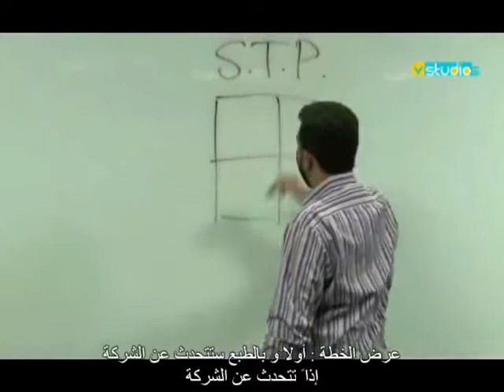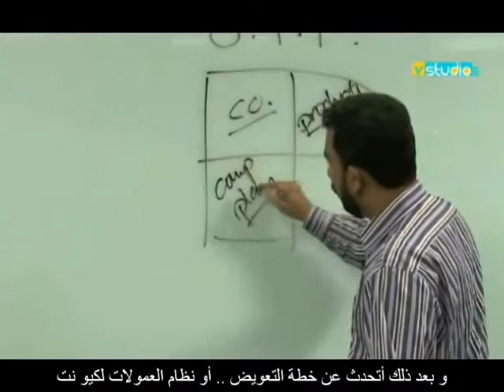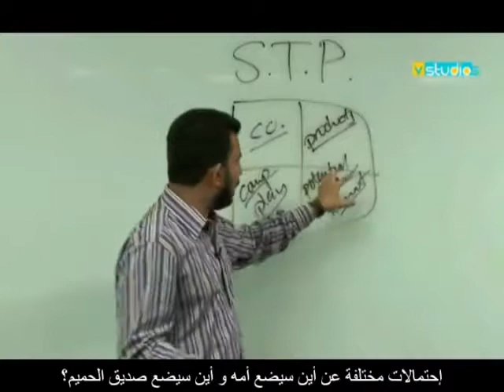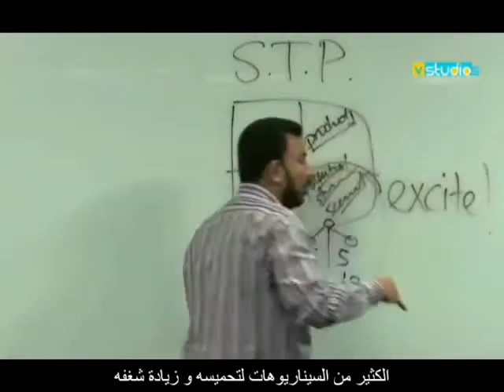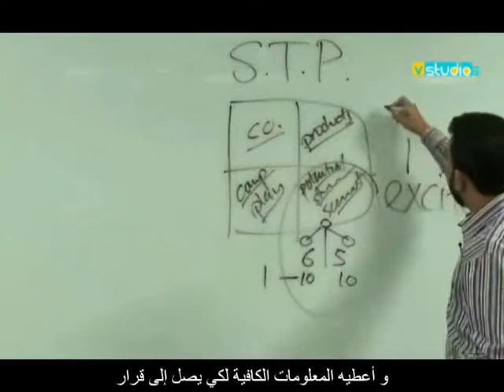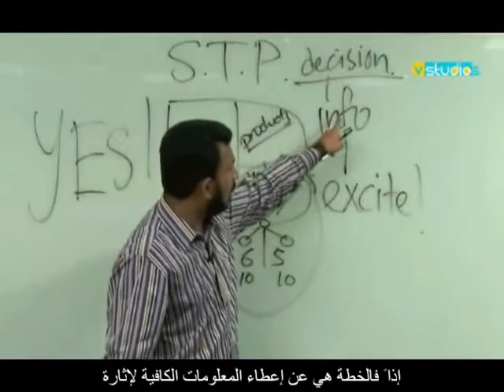5 Showing the Plan "8 basic building blocks" Chief Pathman